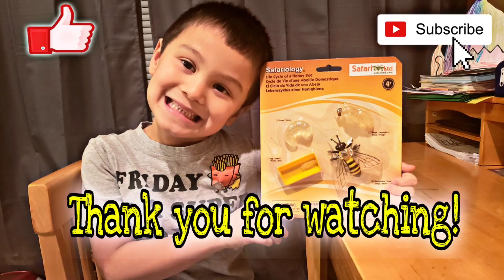LIFE CYCLE OF A HONEY BEE | Xavier's Fun Time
Join me in my new video and let's learn about Honey bees! Happy learning!